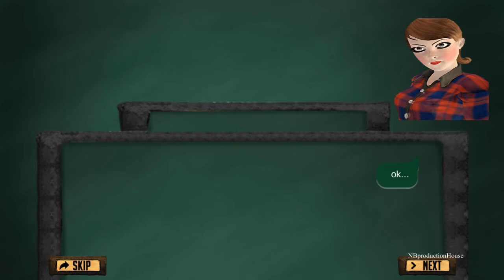High School Gangster Bully Fights Karate Girl Game Android/iOS gameplay